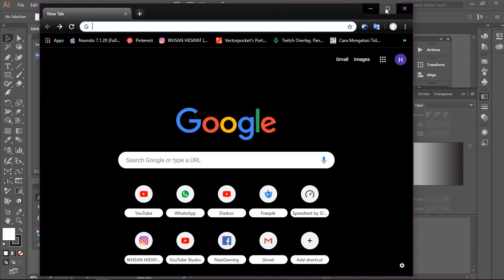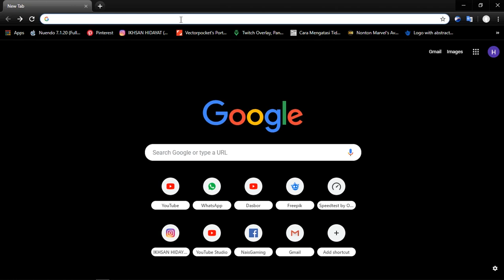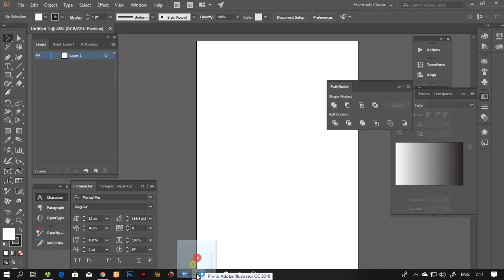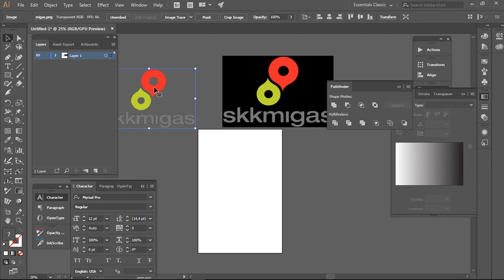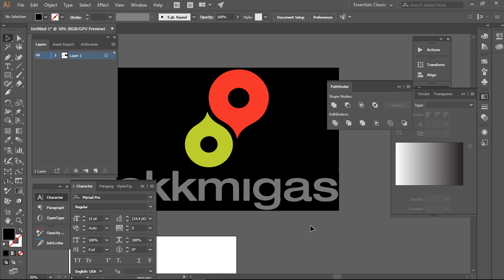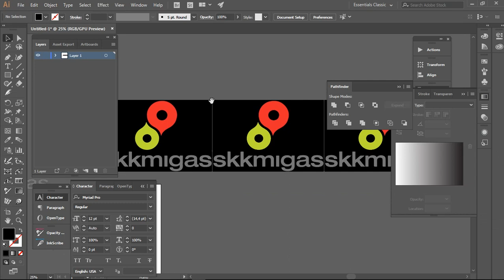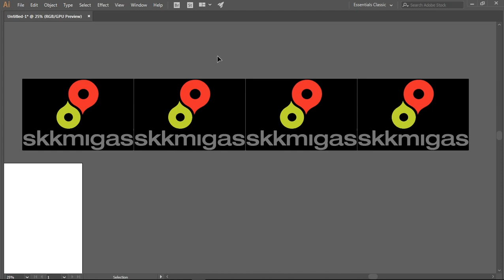Cara Remove Background Logo dari Internet di Adobe Illustrator cc